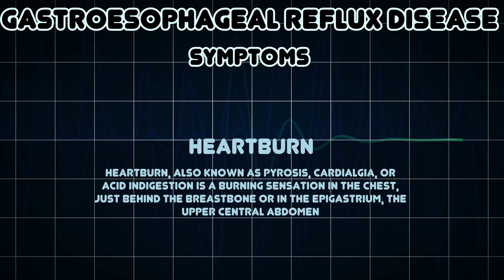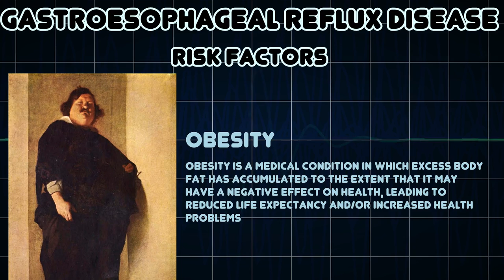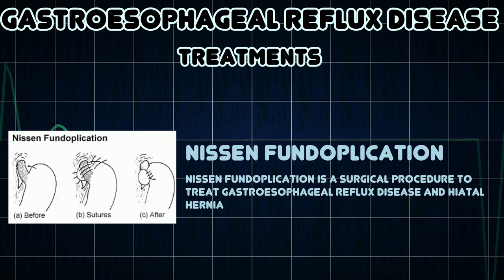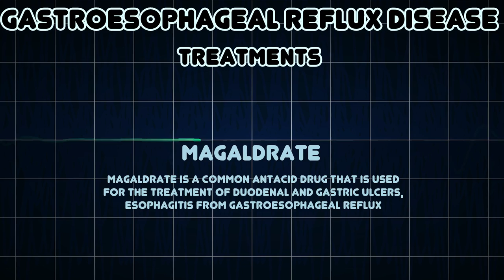Gastroesophageal reflux disease (Medical Condition)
Symptoms, risk factors and treatments of Gastroesophageal reflux disease (Medical Condition)

Gastroesophageal reflux disease, gastro-oesophageal reflux disease, gastric reflux disease, acid reflux disease, or reflux is a chronic symptom of mucosal damage caused by stomach acid coming up from the stomach into the esophagus